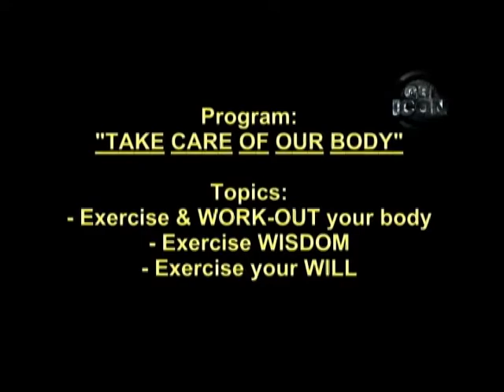GBI ICON @HOTEL INTERCONTINENTAL Jakarta, ICON NEWS by Pdt Drs Budi Sastradiputra, M Th